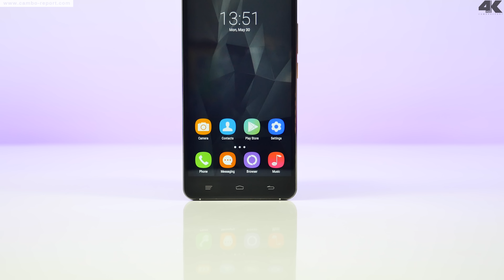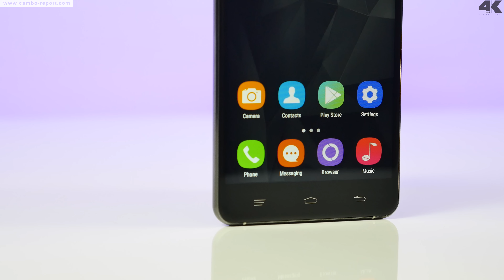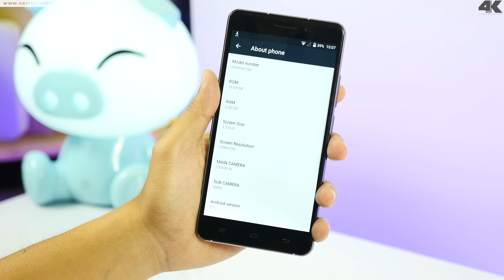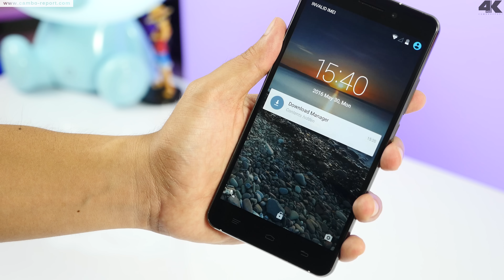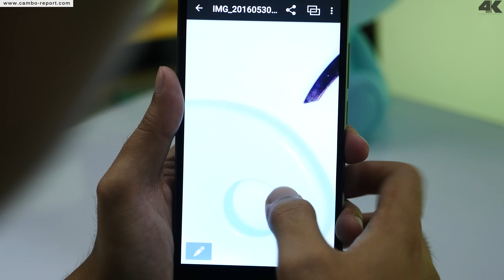Oukitel U8 Review 4K by Rith & Hong (Cambo Report)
Oukitel U8 នេះមានលក្ខណៈពិសេសមួយចំនួន គួរឲ្យចាប់អារម្មណ៍ដូចជា មានតួខ្លួនរឹងមាំ អាចបម្រើតម្រូវការប្រើប្រាស់ប្រចាំថ្ងៃបានច្រើន មានកាមេរ៉ាអាចទទួលយកបាន មានប៊ូតុងស្កេនម្រាមដៃ អាចប្រើប្រាស់ប្រព័ន្ធ 4G បាន ហើយវាក៏ពិតជាជម្រើសមួយដ៏សាកសមសម្រាប់អ្នក ដែលមានថវិកាមានកម្រិត និងចង់បានស្មាតហ្វូនមួយល្អអាចប្រើប្រាស់បានច្រើន។